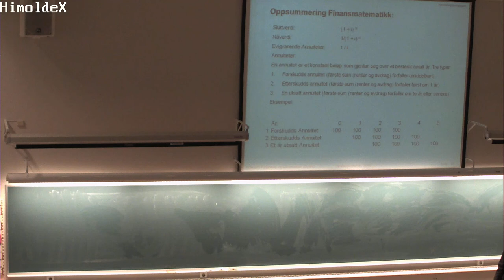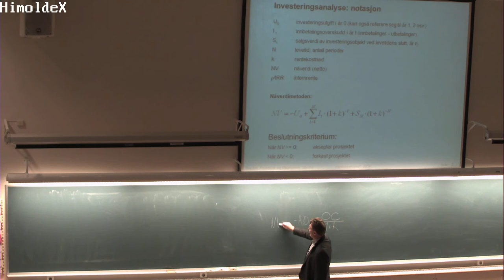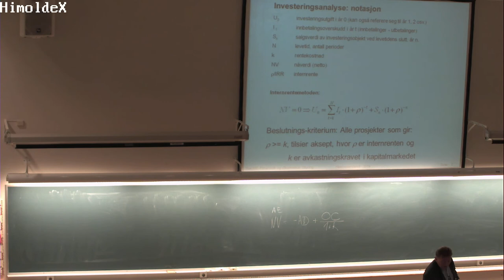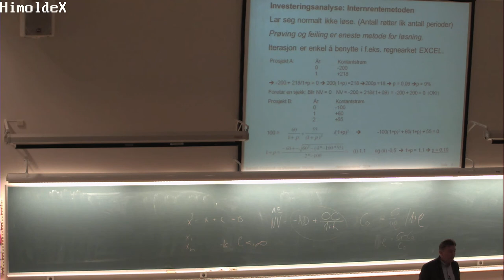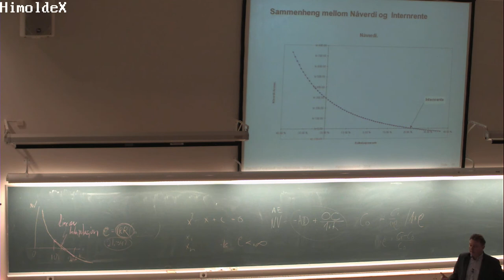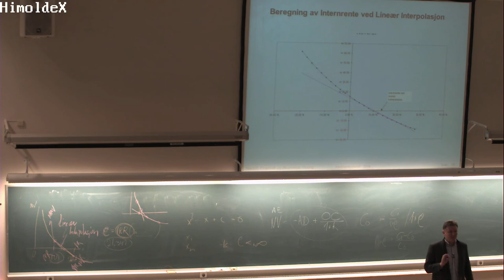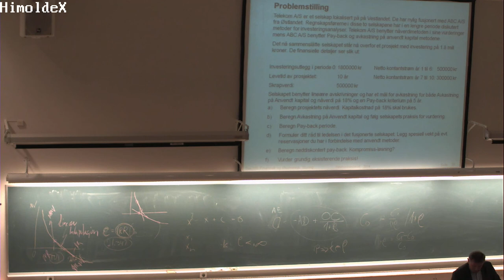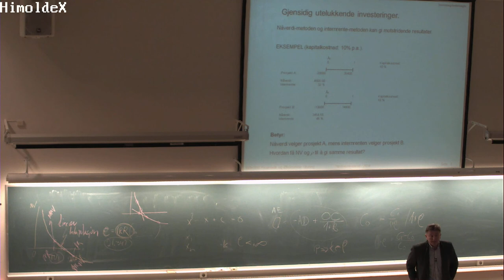01-F-05 Forelesning BØK300 (14. okt. 2014)